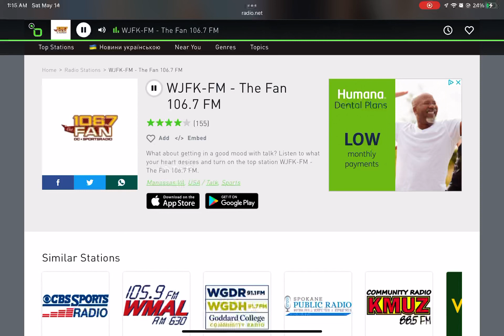WJFK Automated Weekly Test - 5/14/2022